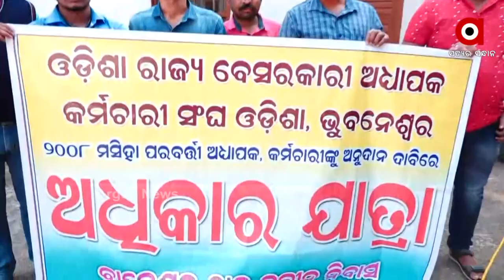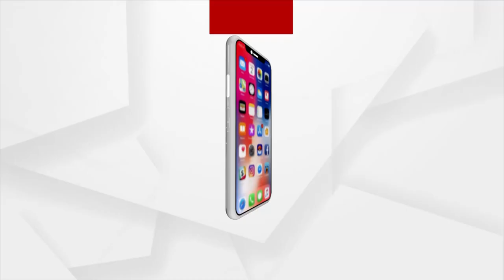ରାଜ୍ୟ ବେସରକାରୀ ଅଧ୍ୟାପକ କର୍ମଚାରୀ ସଂଘର ବିକ୍ଷୋଭ ପ୍ରଦର୍ଶନ ।